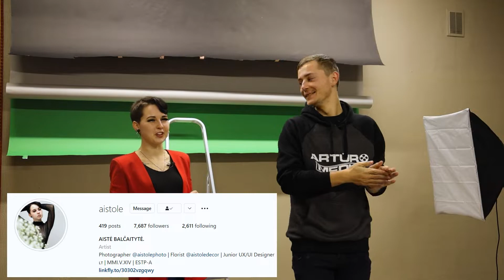5 nuotraukos vienas laimėtojas | Artūras ir Aistole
Du fotografai, svetima įranga, 5 nuotraukos ir tik vienas laimėtojas.